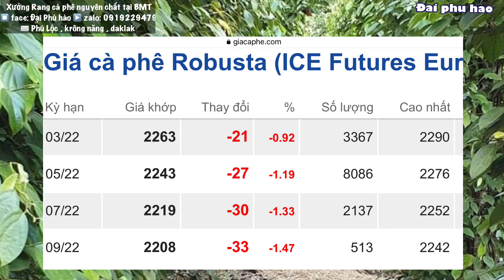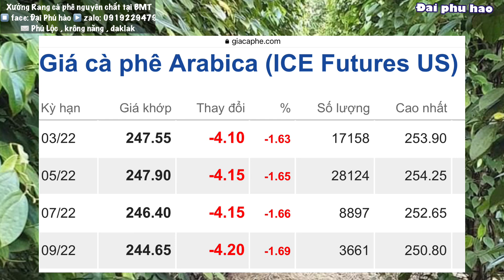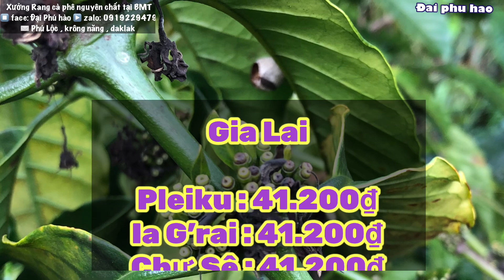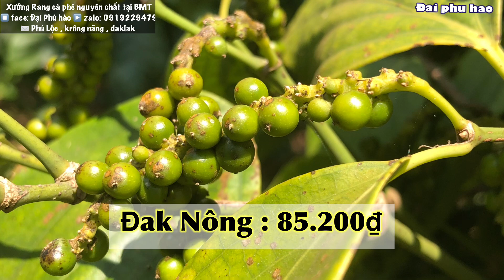Giá cà phê hôm nay ngày 15/2/2022 Giảm trở lại Giá tiêu hôm nay Giảm nhẹ